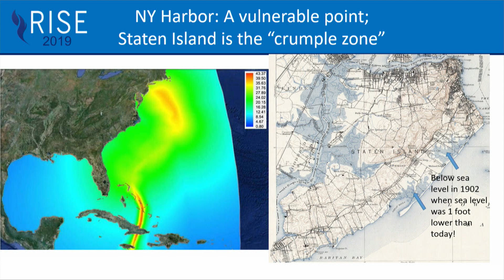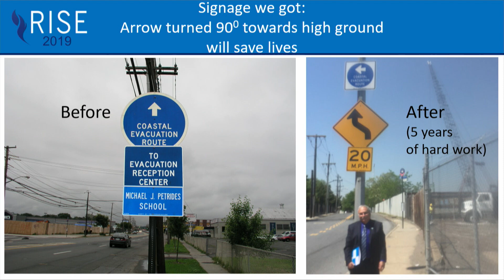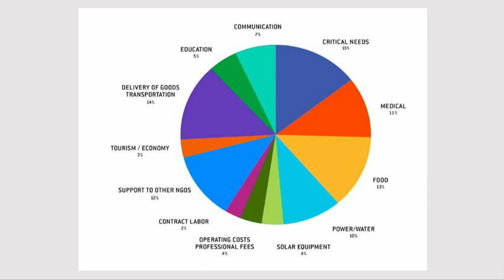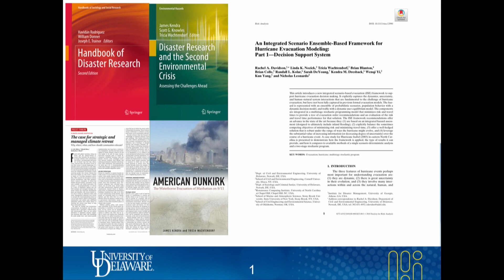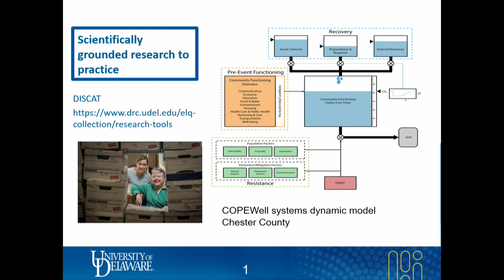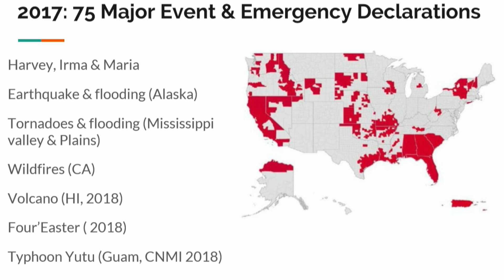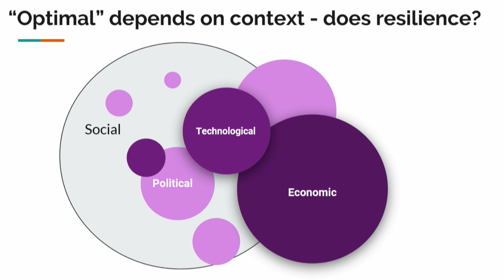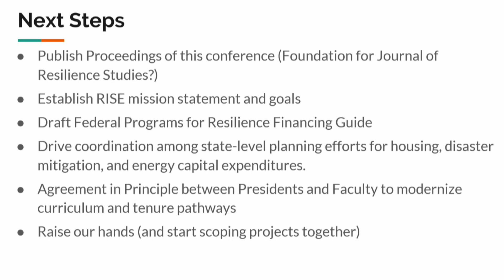RISE 2019 Day 3 Transformation through Convergence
Leaders' Roundtable: Transformation through Convergence

Time: 9:00 AM - 10:30 AM, November 20
Location: Ballroom - Campus Center

The very nature of disaster resilience demands transformative cross-disciplinary and cross-sectoral solutions. Community preparedness for and response to climate-related disasters present a wide array of complexities for local, state and federal government – particularly given the spectrum of financial resources, intellectual capital, infrastructure, and governance and decision-making structures that differ from one community/jurisdiction to another. These differences in resources and capabilities are further complicated by multi-level governance, along with the multitude of extreme weather event types on the rise that necessitate tailored responses and solutions across sectors. As such, it is imperative that disaster resilience be rooted in a construct that embraces convergence. Collaboration across the levels and sectors of governance and convergence across academic disciplines and professions is needed to generate the next generation of solutions to safeguard and protect our communities. This Leaders’ Roundtable will explore the critical importance of bridging the divide between practice and interdisciplinary research, the challenges and complexities associated with convergence science, and the road ahead in developing and implementing a new resiliency paradigm.

Moderator
Wendy Walsh, Higher Education Program Manager, Federal Emergency Management Agency/National Preparedness Directorate

Roundtable Leader
William J. Fritz, President, College of Staten Island, CUNY

Michael Kopy, Governor's Office Director of Emergency Management, Office of Governor Andrew M. Cuomo

Mark Martin Bras, Co-founder/Community Coordinator, ViequesLove

Tricia Wachtendorf, Professor, Sociology Director, Disaster Research Center, University of Delaware

Stephen Walls, Energy Transition Initiative Program Lead, Department of Energy, Office of Energy Efficiency & Renewable Energy